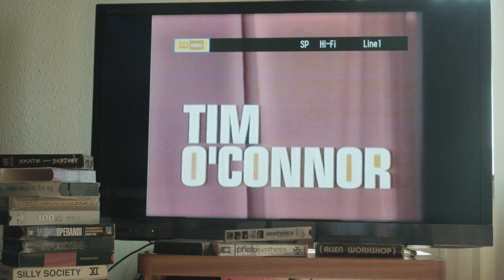SkateVideos - Boné Biscoito Edição Limitada 4k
Biscoito acessórios apresenta Boné SkateVideos em Edição Limitada, Faça a sua encomenda no direct da

Em breve nas skateshops.

Produção: Bolacha no Cinema Filmes.

Boné na cor Preta em tactel hiper resistente e não desbota após as lavagens.

Vamos andar de skate...